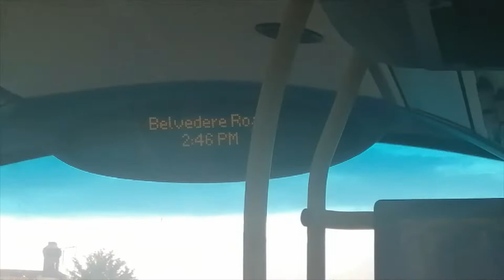LT63 UJH Elizabeth Line Bus on Route 301 (Volvo B5LH Wright Eclipse Gemini 2)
Check out @chandlerbstransport422